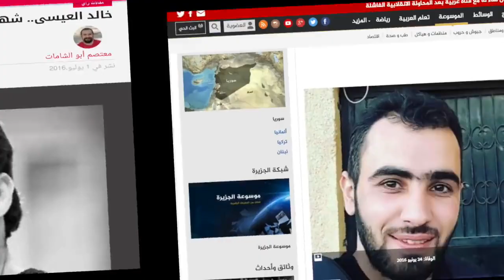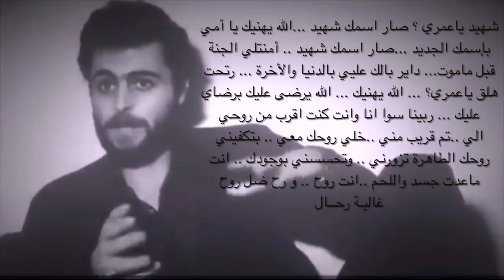SIRIA, Una canción para el mártir Khaled Al-Issa.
Una canción de Wasfi Massarani.
Escrita por: Manar Haidar
Nota: El activista y periodista Khaled al-Issa sucumbió a sus heridas en un hospital turco el 24 de Junio del 2016, después de ser blanco de un atentado junto con el activista y periodista Hadi al-Abdullah. Fueron blanco de un dispositivo explosivo colocado frente a su vivienda en Alepo, el 17 de Junio del 2016, de acuerdo con Enab Baladi.